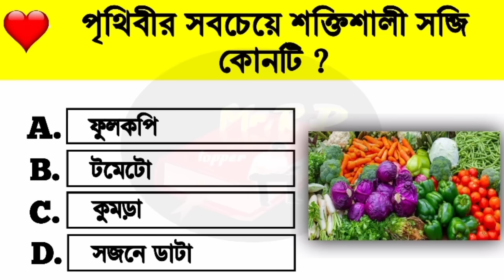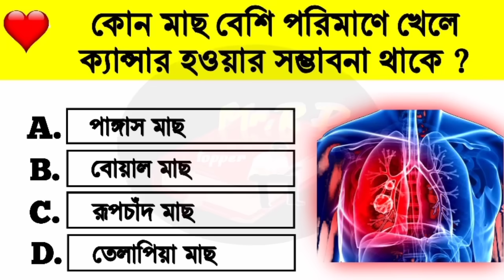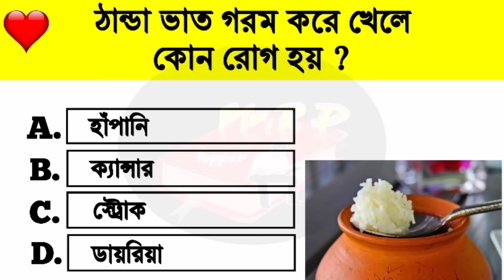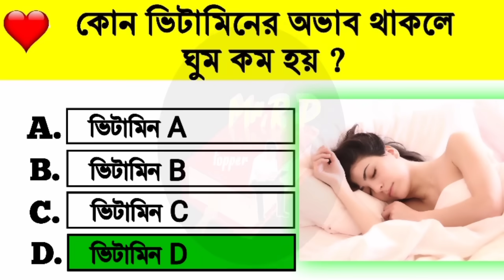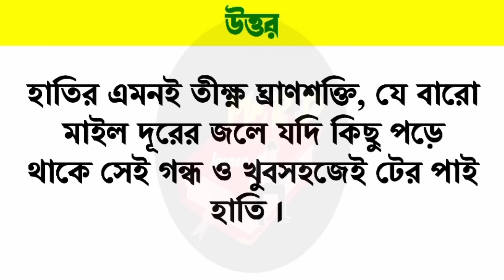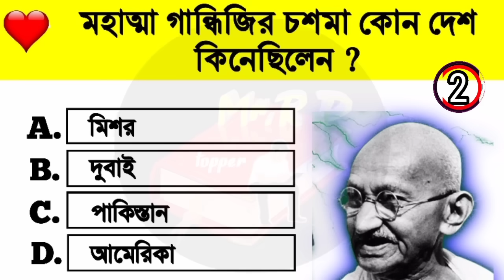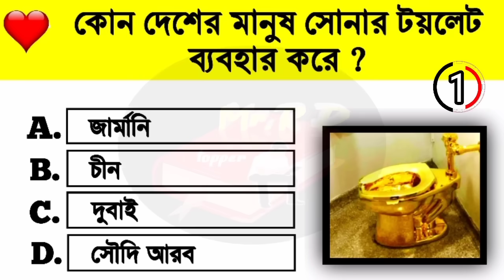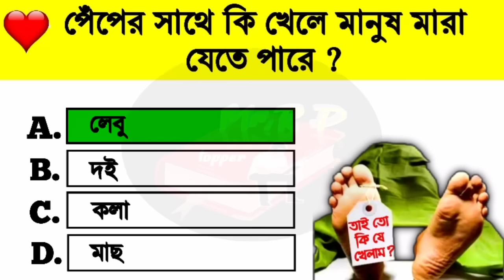পেঁপে খাওয়ার পর কি খেলে মানুষের মৃত্যু অনিবার্য ? কি খেলে মানুষ মারা যায় | Quiz Bangla Gk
পেঁপে খাওয়ার পর কি খেলে মানুষের মৃত্যু অনিবার্য ? Gk Quiz Bangla | General knowledge Quiz
পেঁপে খাওয়ার পর কি খেলে হতে পারে মৃত্যু ?
পেঁপের সাথে কি খেলে মানুষ মারা যায় | কি খেলে মানুষ মারা যায় | পেঁপের খাওয়ার পর কি খেলে মানুষ মারা যায় ? পেঁপে খাওয়ার পর কি খেলে মানুষ মারা যায় ? Quiz Bangla General knowledge Quiz
পেঁপে খাওয়ার পর কি খেলে মৃত্যু অনিবার্য ?
কি খাওয়ার পর কি খেলে মানুষ মারা যায় ?
কাঁঠাল খাওয়ার পর কি খেলে মানুষ মারা যায় ?
লিচু খাওয়ার পর কি খেলে মানুষ মারা যায় ?
মাংস খাওয়ার পর কি খেলে মানুষ মারা যায় ?
চা খাওয়ার পর কি খেলে মানুষ মারা যায় ?
Quiz
Bangla Gk
Bangla Quiz
General knowledge Quiz
General knowledge
Gk Bangla
GK Bangla Quiz
Bangla Gk Quiz
Quiz Bangla Gk
Bangla Gk
General knowledge Quiz
Gk Bangla
Quiz
Gk Today

ভাত খাওয়ার পর কি খেলে মানুষ মারা যায় ?
মাংস খাবার পর কি খেলে মানুষ মারা যায় ?

Gk Bangla
Bangla Gk
Gk Bengali
Bengali Gk
Bangla Quiz
Quiz Bangla
Gk question
General knowledge
Gk
Quiz
Bengali quiz
Bangla quiz
Gk quiz
Quiz question
Gk question and answer
Gk proshno
Gk proshno uttar
Sadharon Gyan
Sadharon Gyan Bangla
Bangladeshi Gk
জিকে
বাংলা জিকে
জিকে বাংলা
জিকে প্রশ্ন
কুইজ
বাংলা কুইজ
কুইজ বাংলা
কুইজ প্রশ্ন
সাধারণ জ্ঞান

Video made by :- Mr.Raja Das Topper